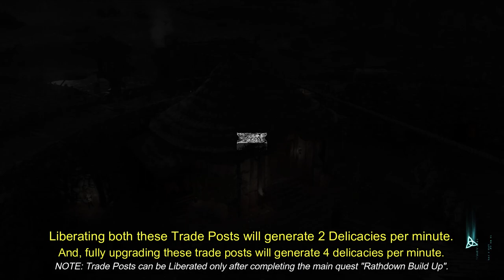How to get Delicacies | Dublin Offering Altar Skald's Rest | AC Valhalla: Wrath of the Druids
This is the gameplay walkthrough of ‘Assassin’s Creed Valhalla: Wrath of the Druids (Ireland DLC) (2021)’. This Video guide will show how to acquire 50 Delicacies needed for Skald's Rest (Dublin Offering Altar in Ireland, AC Valhalla).

Mystery #1: Offering Altar
To complete this Mystery, you need 50 Delicacies. The best way to quickly farm Delicacies is by liberating the Athlone and the Ardmel Trade posts, respectively found in east Connacht and north-east Ulster. These will automatically generate Delicacies every minute which you can retrieve from the chest at Azar (trade master) in Dublin.

Dublin contains 2 Mysteries in Assassin’s Creed Valhalla (ACV). This Assassin’s Creed Valhalla Dublin Mysteries Walkthrough will guide you through Skald's Rest Mystery in Dublin. None of the Mysteries are missable. This region is part of Ireland in the Wrath of the Druids DLC expansion (DLC #1).

Mysteries get marked by blue icons on the world map automatically when synchronizing the viewpoints. Mysteries are side quests and other open world encounters. They include the following types: Cairns, Offering Altars, Trials of the Morrigan, World Events, Legendary Animals, Lost Drengrs. Finishing all Mysteries in Ireland is needed to complete all Territories for the Irish Legend trophy or achievement.